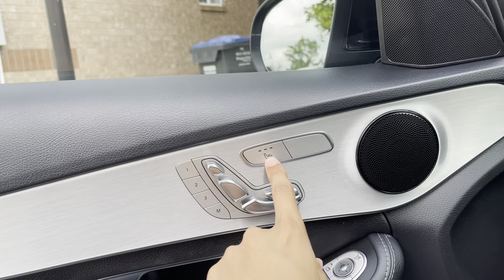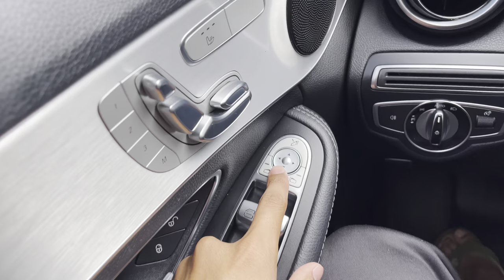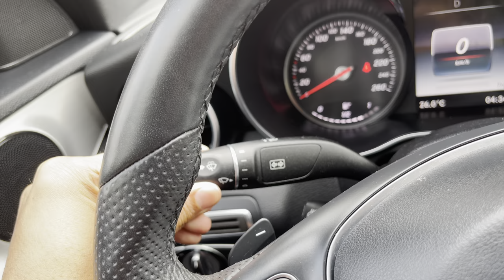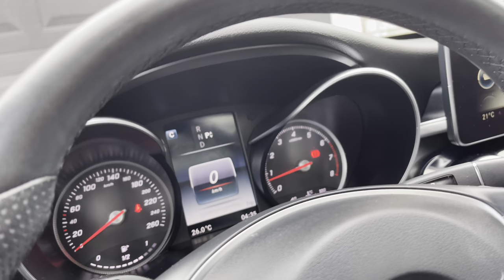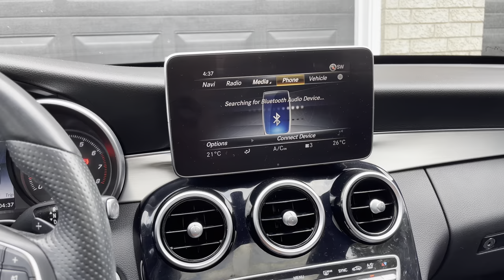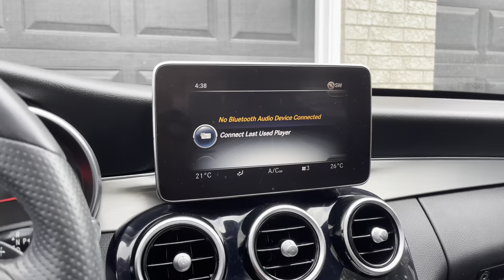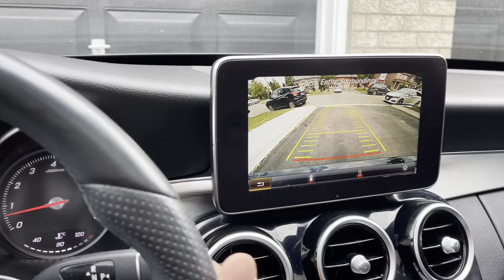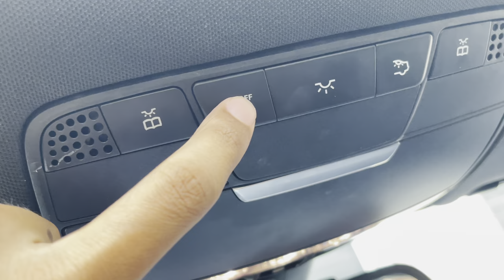🇨🇦Bought MERCEDES at the age of 21 🇨🇦 | MY NEW CAR | C300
Bought from -: PEEL CAR SALES (ig: gurri_peel)